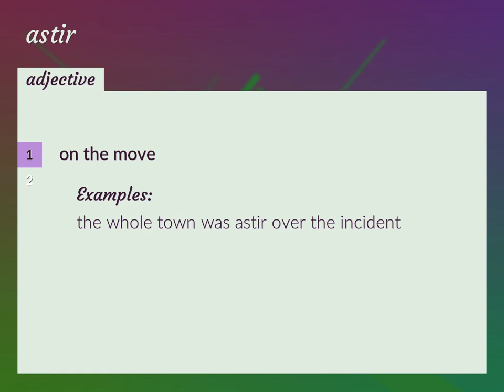Astir | meaning of Astir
What is ASTIR meaning?